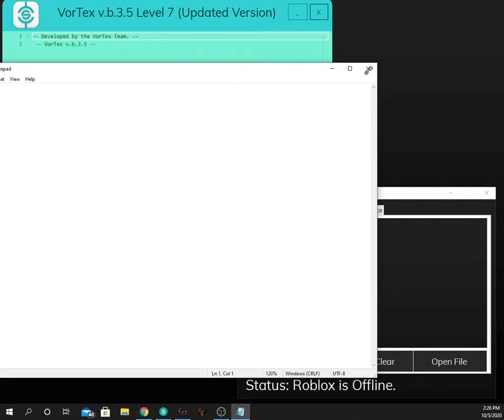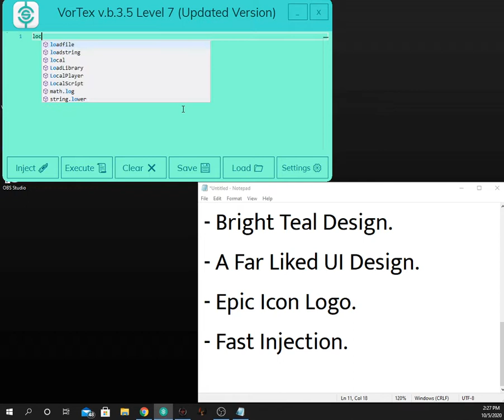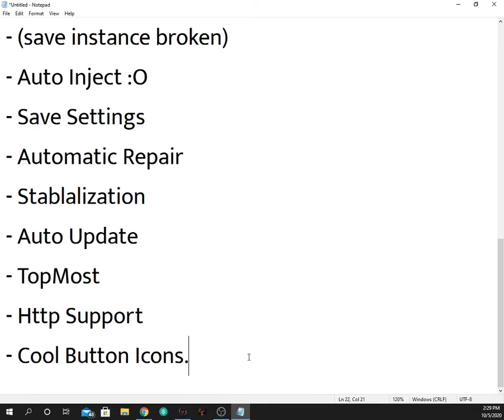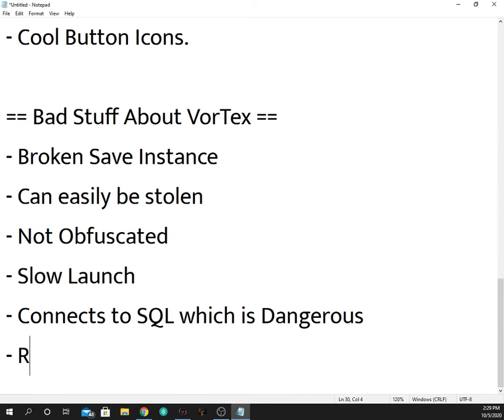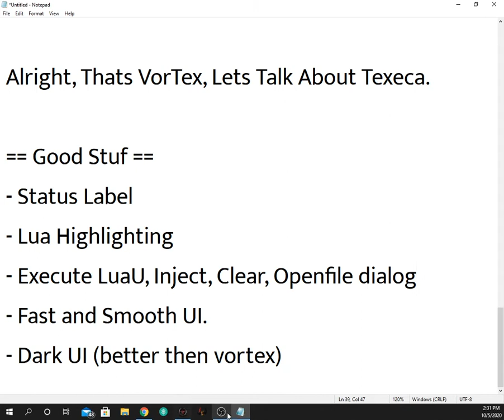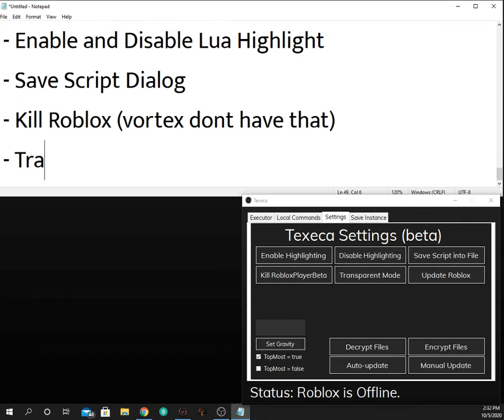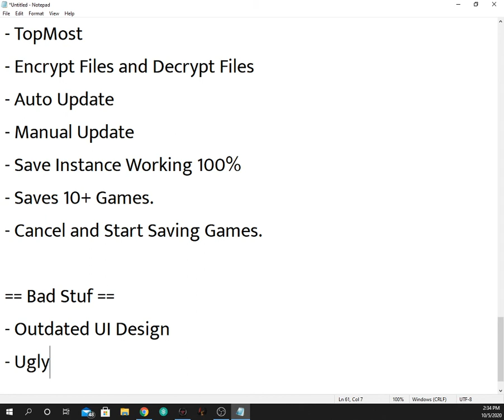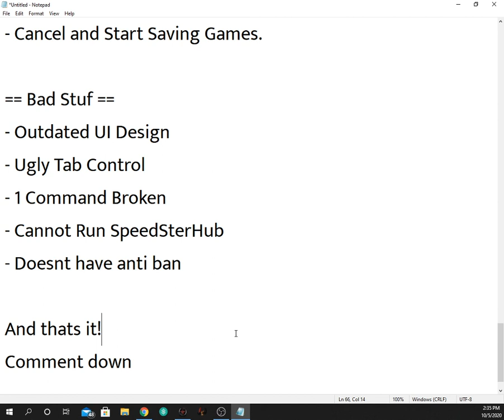VorTex vs Texeca | Which Exploit Should you Get? | Roblox | Battle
VorTex vs Texeca.

Which one should you get?

Lets Start off with VorTex.
== Good Stuf ==
- Custom Monaco
- Bright Teal Design.
- A Far Liked UI Design.
- Epic Icon Logo.
- Fast Injection.
- Scintilla Highlighting
- Epic Settings.
- (save instance broken)
- Auto Inject :O
- Save Settings
- Automatic Repair
- Stablalization
- Auto Update
- TopMost
- Http Support
- Cool Button Icons.

== Bad Stuff About VorTex ==
- Broken Save Instance
- Can easily be stolen
- Not Obfuscated
- Slow Launch
- Connects to SQL which is Dangerous
- Weird Exit, Minimize Stable
- No OwlHub Support
- LuaC Only

Alright, Thats VorTex, Lets Talk About Texeca.

== Good Stuf ==
- Status Label
- Lua Highlighting
- Execute LuaU, Inject, Clear, Openfile dialog
- Fast and Smooth UI.
- Dark UI (better then vortex)
- Tons of Commands, Working 100%
- LuaC and LuaU Support.
- OwlHub Support, And DarkHub
- SynapseXen and Obfuscated Scripts
- Enable and Disable Lua Highlight
- Save Script Dialog
- Kill Roblox (vortex dont have that)
- Transparent Mode (vortex dont have that)
- Update Roblox
- TopMost
- Encrypt Files and Decrypt Files
- Auto Update
- Manual Update
- Save Instance Working 100%
- Saves 10+ Games.
- Cancel and Start Saving Games.

== Bad Stuf ==
- Outdated UI Design
- Ugly Tab Control
- 1 Command Broken
- Cannot Run SpeedSterHub
- Doesnt have anti ban

Comment down which one you like and some info.

Comment Down Some Ideas for the Exploit.